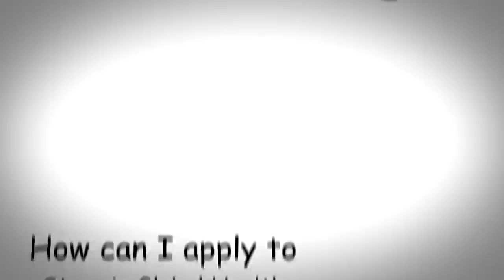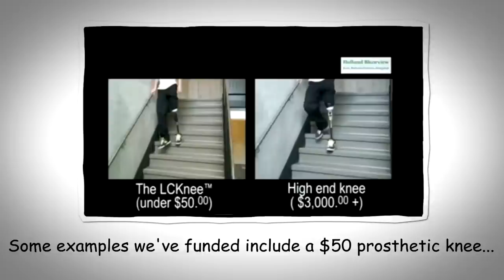Do you have a Bold Idea?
Grand Challenges Canada's "Stars in Global Health" program is open and we are accepting proposals. This unique program enables innovators in developing countries, as well as in Canada, to develop their bold idea with big impact to to solve some of the world's most pressing health needs.

Innovators will be awarded $100,000 CAD dollars to prove their concept with the potential for follow-up funding of up to 1 million dollars through matching.

The program is open to any organization based in an eligible country; a social enterprise, a for-profit, or a non-profit organization or an academic institution.

Deadline: Monday, March 10, 2014, at 3:00 p.m. ET.

Learn more about the Stars in Global Health - Request for Proposals,